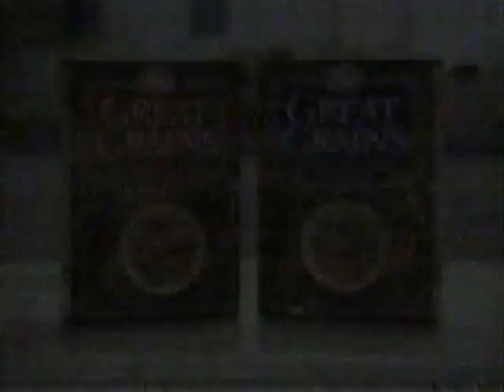Great Grains ad, 1993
Spot for the then-new Post cereal.